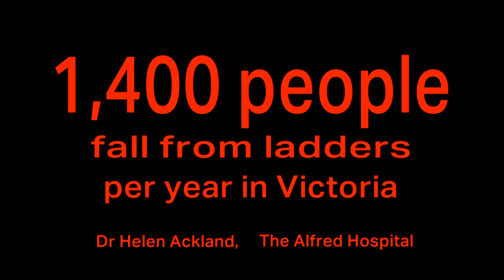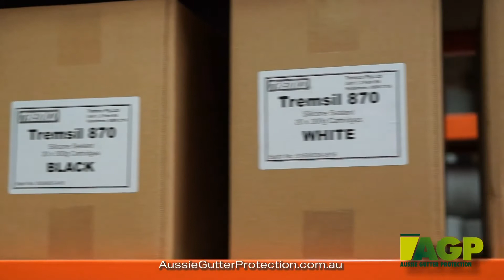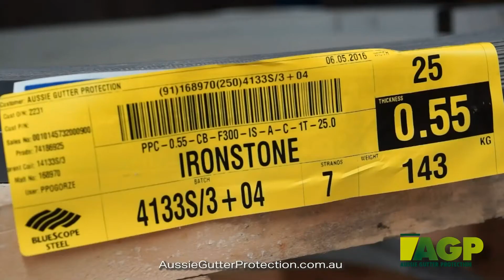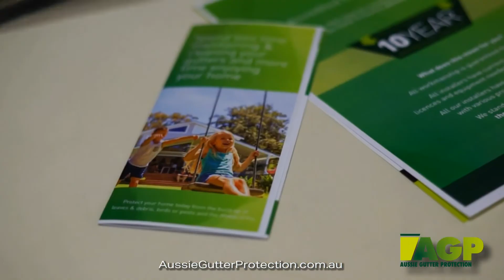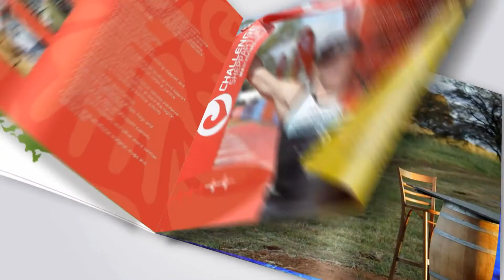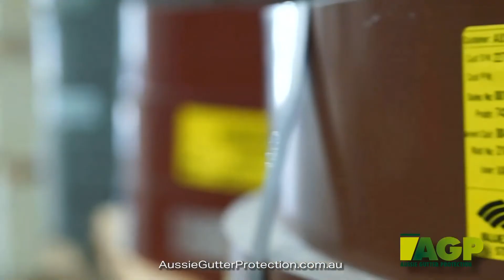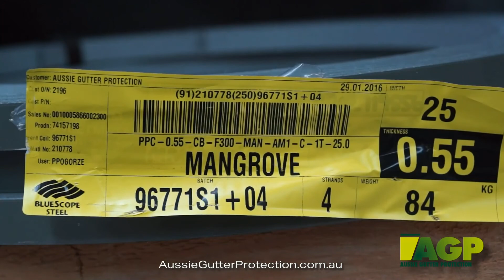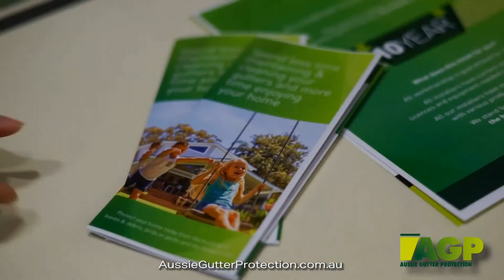2017 Steller Vic Open - Women's singles final Part 2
Part 2 of the 2017 Vic Open women's singles final between Lisa Critten (Lake Boga) and Kylie Whitehead (Wodonga), and the medal presentation. Commentators Guy Hand, Graeme Bridge and Daniel Nichols.